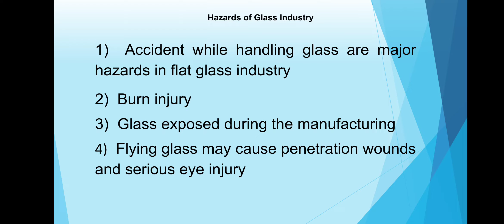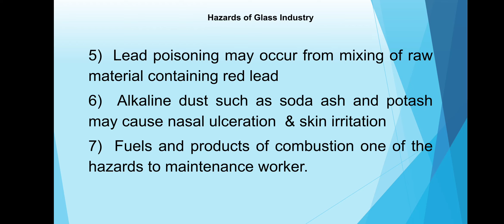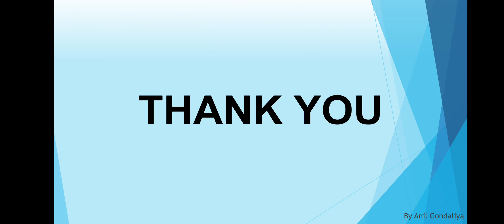Hazards of Glass Industry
Hazards of Glass Industry | Safety Engineering 2 | 104 | PDIS | Safety related videos link as per below.